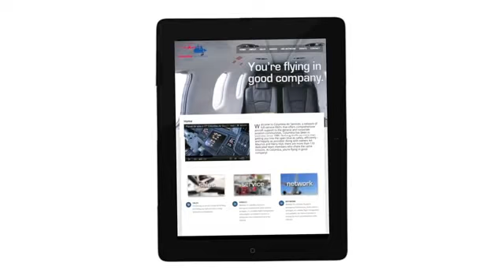SeaSites - What We Do